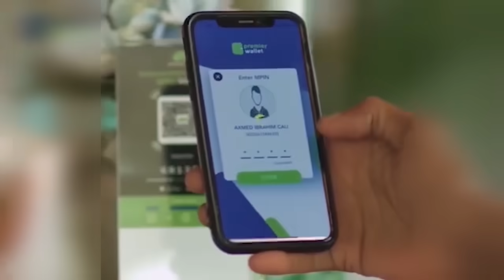WARKA SUBAX EE KNN 17 11 2024